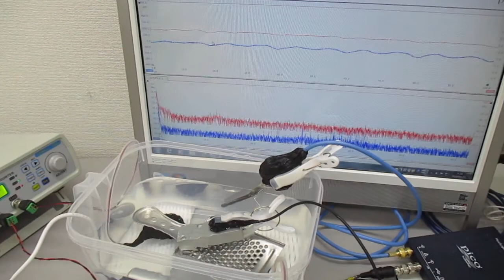新しい超音波伝搬用具（表面弾性波）を利用した超音波制御実験 ultrasonic-labo